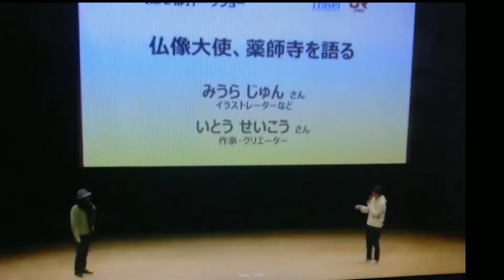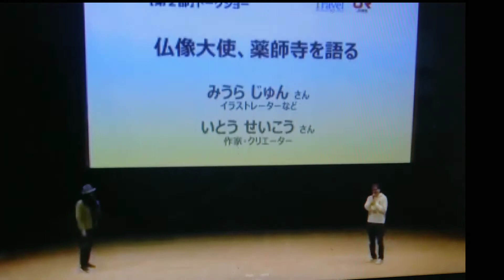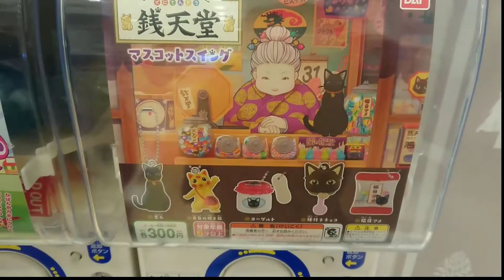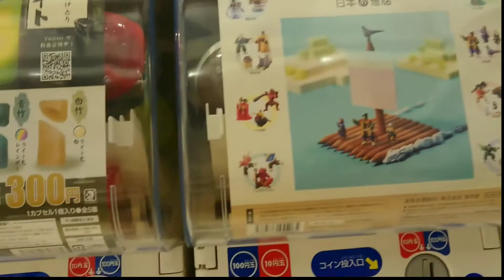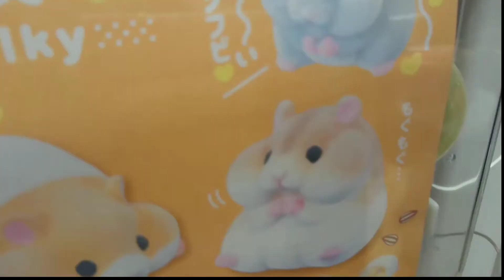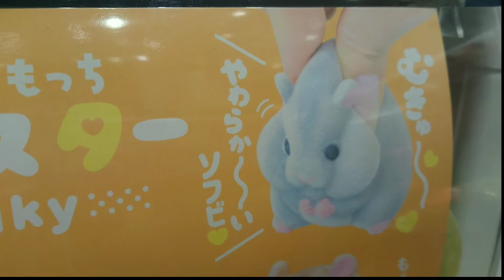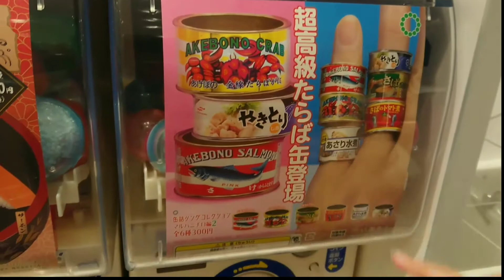見仏旅 ガチャ